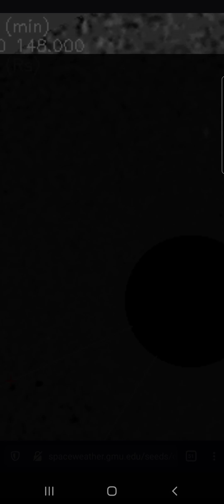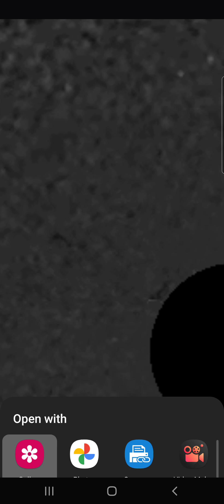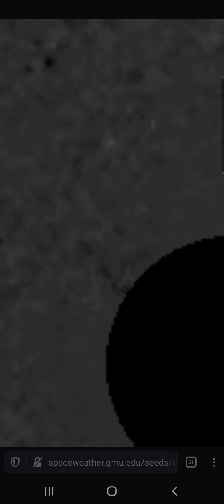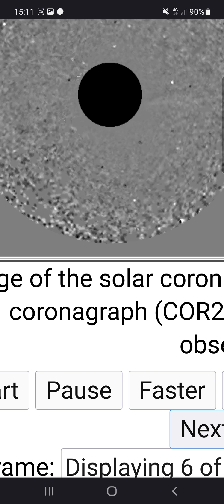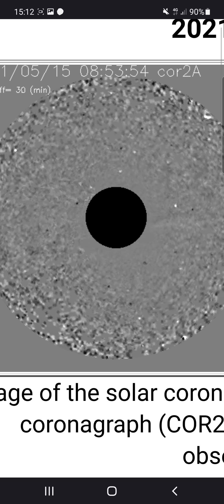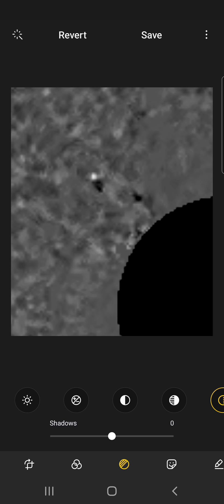Sunmachines 15.5.2021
Same spot, always